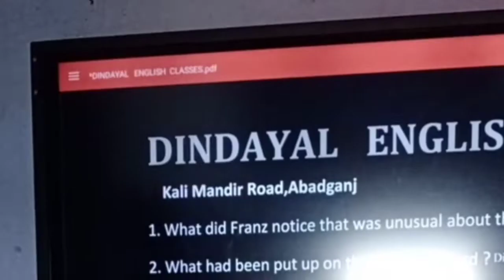Dindayal sir English Class,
New Batch Dindayal English Classes